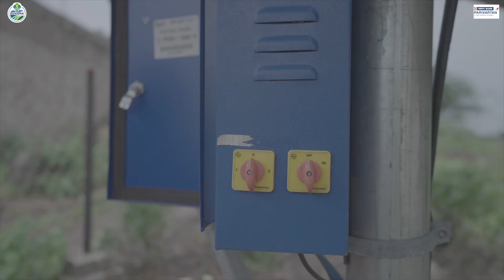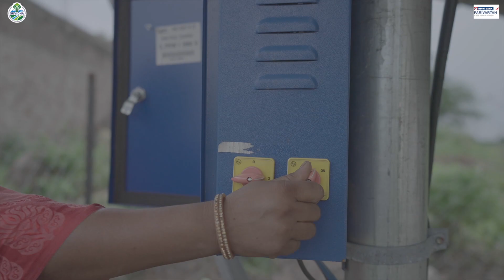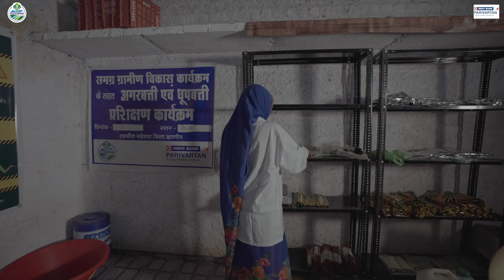Empowering Women Communities: Solar-Powered Transformation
In collaboration with HDFC Bank Parivartan, SUVIDHA brought sustainable change to Maheshwar Block, Khargone District, MP. We installed solar-powered community water pumps, ending a century-old struggle for women who had to travel long distances for water, day in and day out.

But we didn't stop there! SUVIDHA continued to uplift the community by providing valuable skill training and assisting in the establishment of a local enterprise. This not only made better use of their free time but also boosted their income. 💪💧🌟

Together, we're transforming lives and creating opportunities for a brighter future! 🌞✨